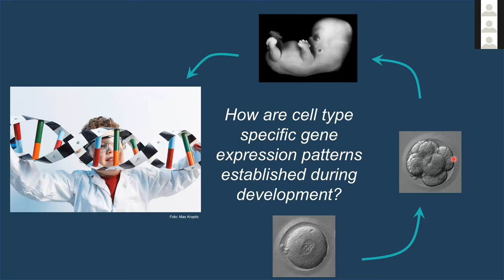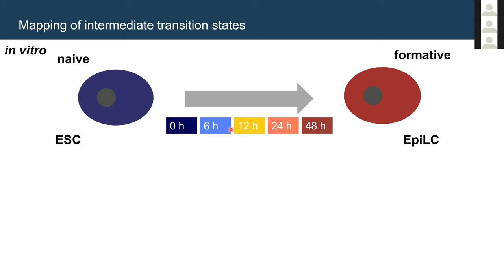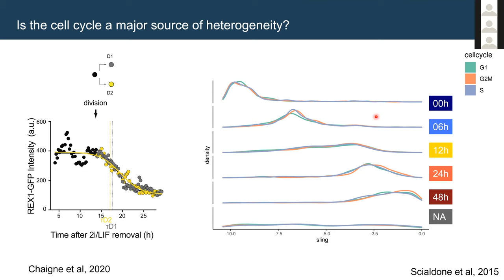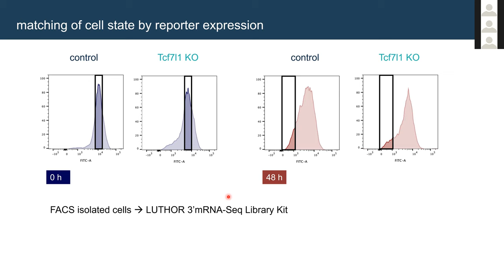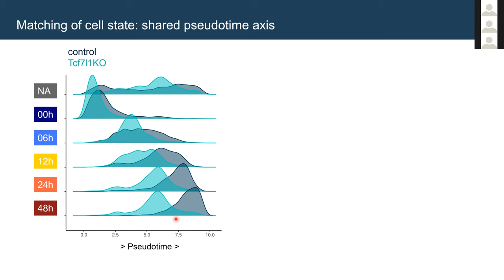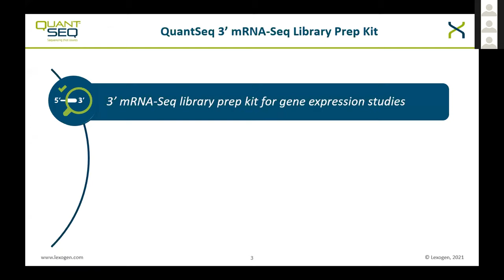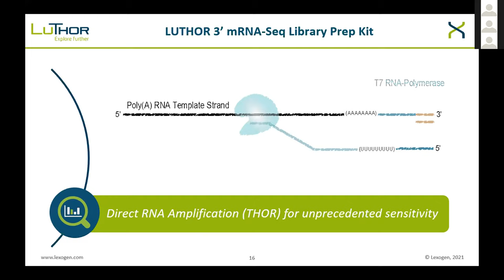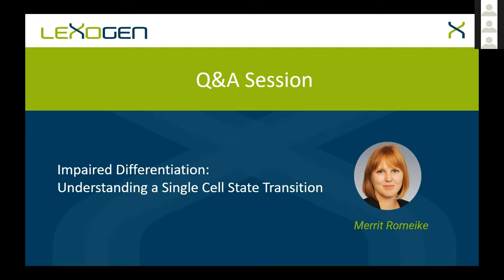USER TALK: Impaired Differentiation: Understanding a Single Cell State Transition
ABSTRACT:
Development is characterized by distinct, coordinated cell state transitions. During each transition, an existing gene expression program is dismantled, and a new cellular identity has to be established.

We use the exit from naïve pluripotency as a highly accessible and controllable model system for a single cell state transition: mouse embryonic stem cells cultivated under defined conditions are homogenous naïve pluripotent and maintained by a well-established core gene regulatory network. Upon change of culture conditions, this network is rapidly dismantled, and cells irreversibly commit to differentiation into formative pluripotency, a less characterized cell state. Despite extensive screening for factors required for exiting naïve pluripotency, so far not a single factor has been identified which completely abrogates differentiation ability. Differentiation impaired mutants rather exhibit a phenotype which is mostly described as prolonged expression of pluripotency markers or clustering of bulk transcription profiles with naïve wildtype.

Single cell methods open up a window into understanding these aberrant cell states. We collected fine-tuned differentiation time courses of control and selected differentiation impaired mutants, targeting the major signalling pathways involved in this transition. We built a shared trajectory across these genotypes and could recapitulate a delay in cell state of mutants in comparison to time matched control cells. With this, we now address fundamental questions: are observed differences based on differences in cell state, or are they directly affected by the altered gene regulatory networks? How are these networks responding to the challenge of genetic manipulations? How is the remarkable robustness of this cell state transition ensured?

Taken together, our work will elucidate the mechanism of a single cell state transition and its intrinsic robustness.

SPEAKER:
Merrit Romeike
PhD Candidate
Max Perutz Labs